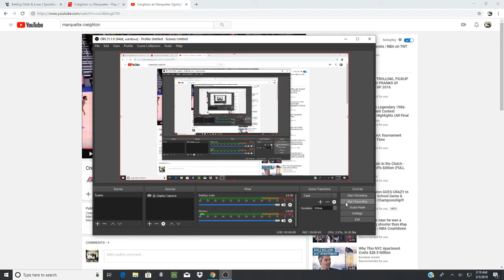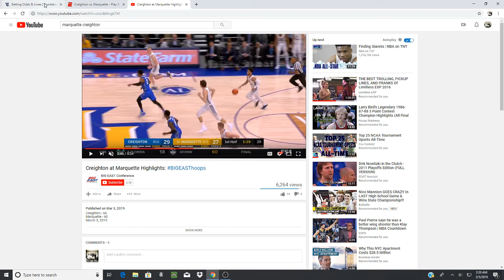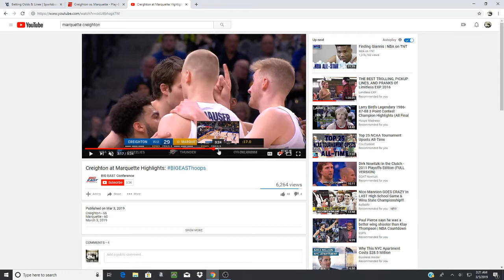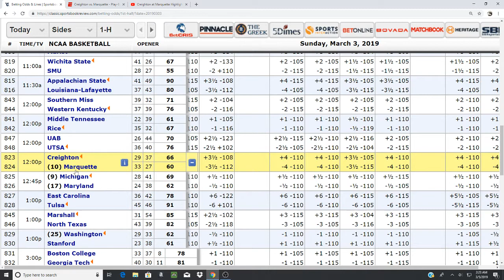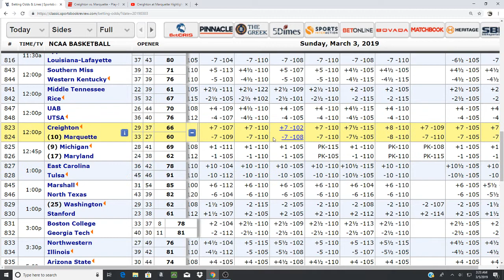How To Bet An Underdog With Confidence After Watching The 1st Half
How To Bet An Underdog With Confidence After Watching The 1st Half. 2nd Half Betting Underdogs